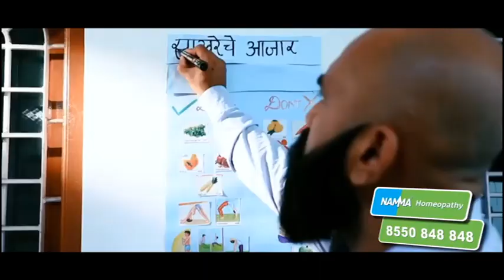Sanjay Raut | देशातील संविधानाला धोका, संविधान वाचवण्यासाठी एकत्र लढायला हवं - संजय राऊत